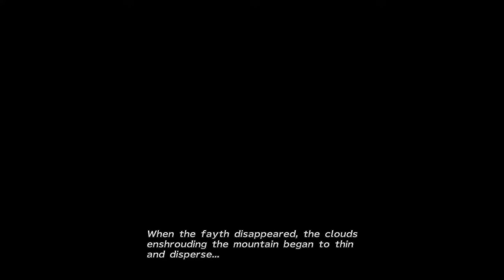FINAL FANTASY X-2 - Race to the top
We locate a treasure sphere atop the newly discovered ruins of Mt Gagazet along the way running into an old rival and starting a race for the top